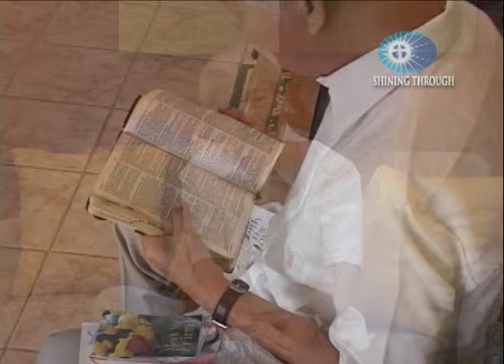The Tony Brinas Story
Watch how Tony proved that it is never too late to accept Jesus as your savior, to commit in living a Christ-like life and to serve in His kingdom.